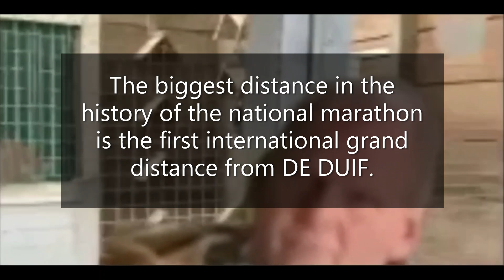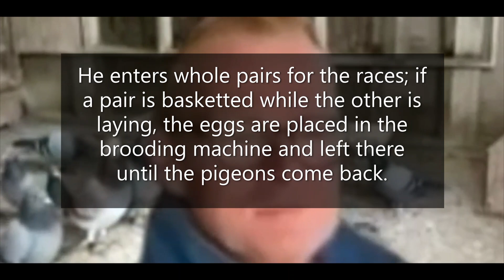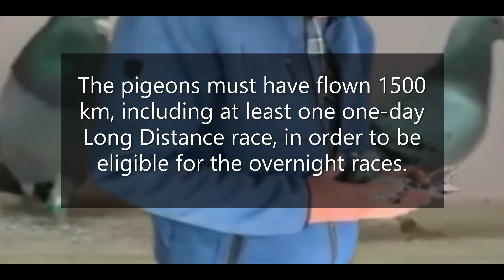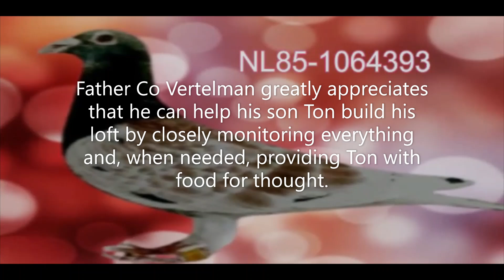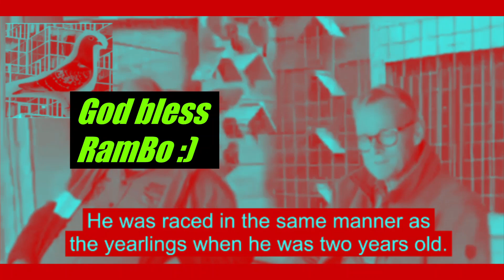Vertelman & Son, Hoogkarspel, Netherlands (The Jan Theleen Foundation line)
ACKNOWLEDGMENT and ADMIRATION to the SOCIAL MEDIA REFERENCES:
Vertelman and Zn
1616 AG Hoogkarspel (NL)

1Pcs/6Pcs Pigeon Cage Door Stainless Steel Entrance Wire Door Dove DIY Trap Door Length 25.5cm